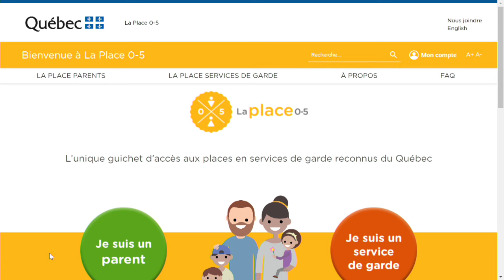Places en garderie : Attente et stress pour des parents - reportage